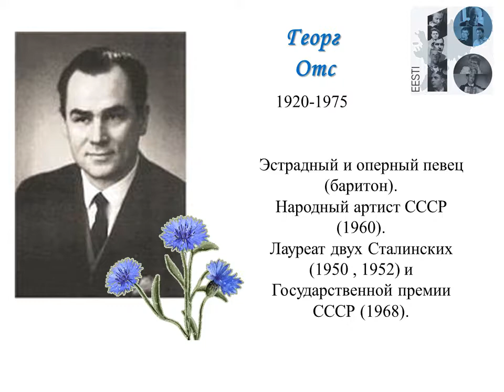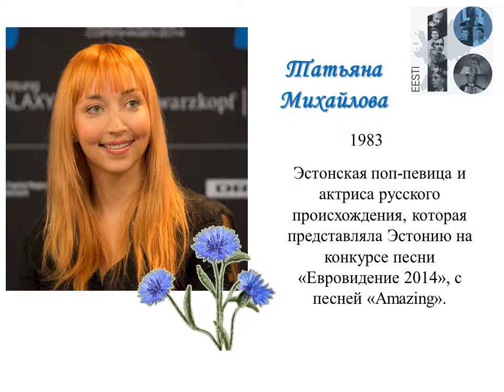Певцы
100-летию ЭР посвящается.